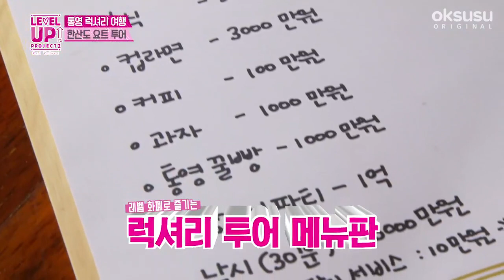180310 Level Up Project! Season 2 Episode 54